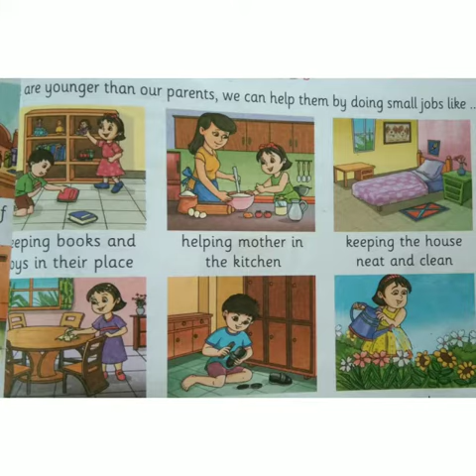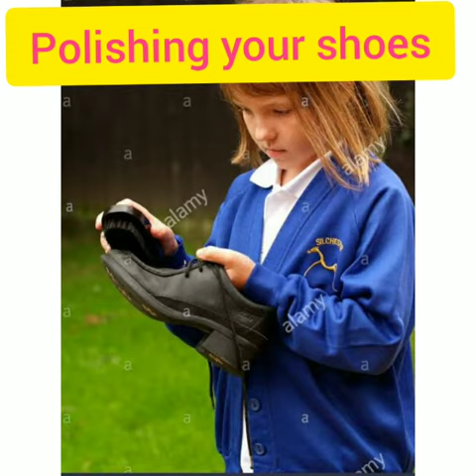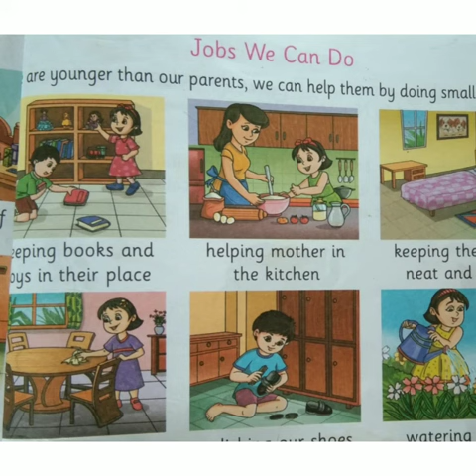Angela Vidyaniketan - Kudige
UKG  - EVS